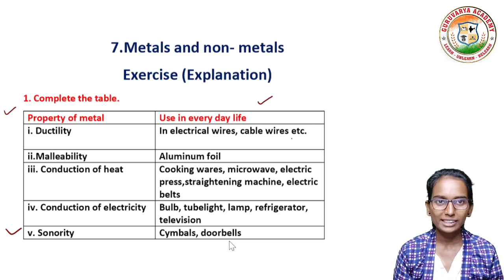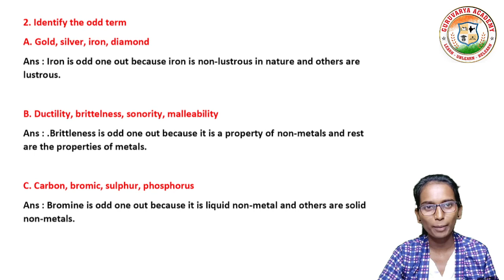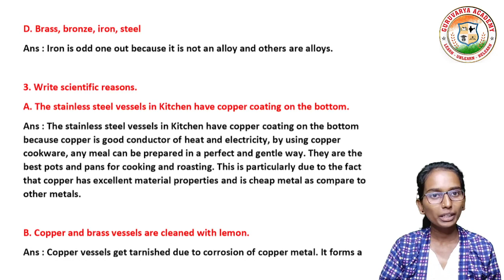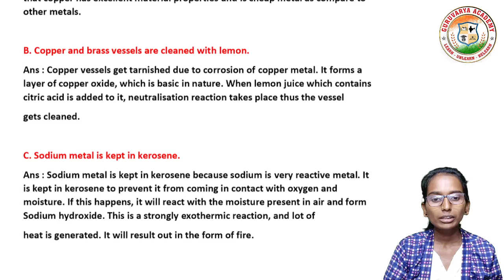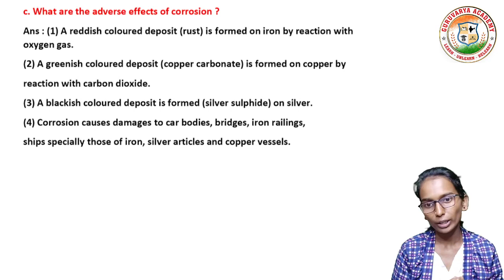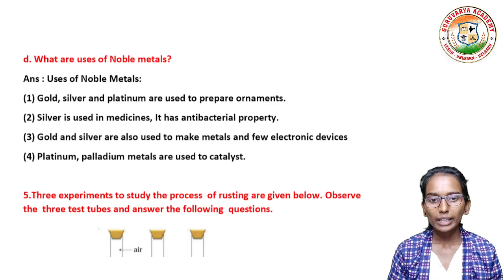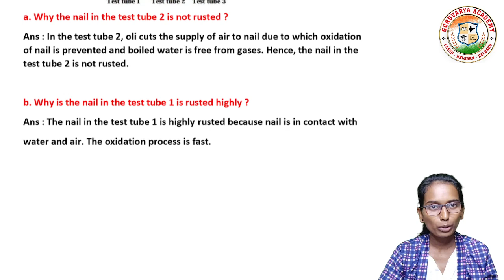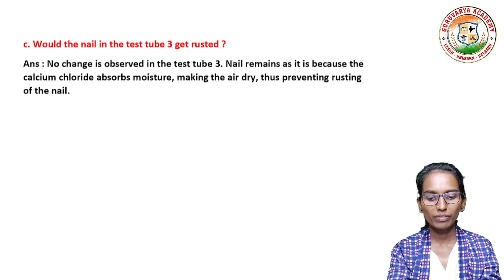8th science chapter 7 metals and nonmetals exercise |Class 8 science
In this video we learn class 8th  Science, chapter - 7. Metals and non metal Exercise In simple way

❤️ Follow us on ❤️:
👇 Click on Below link...👇